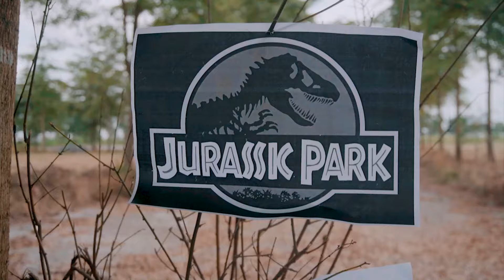Queen of the Dinosaurs: T. rex’s Best Moments